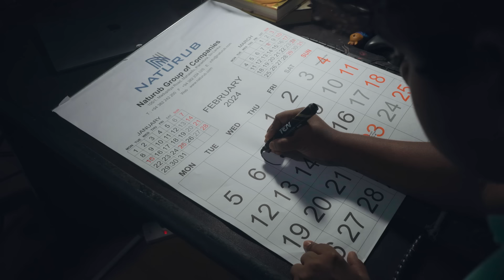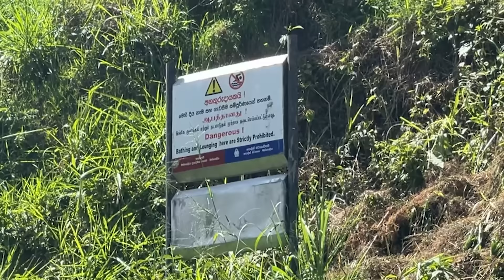ලංකාවේ ලස්සනම දියඇල්ල 🏞️ | SharaDh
1xBet ✅
Code - SHARADH

අපේ කොම්ලෝ කෙම්ලෝ සෙට් එක🗿🤎